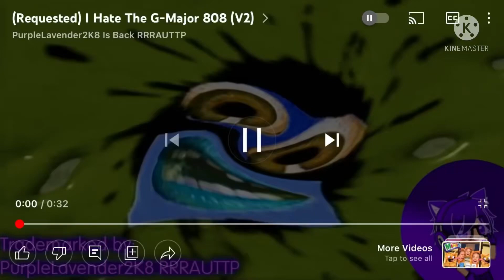I HATE G MAJOR 808 50 POWERS MORE